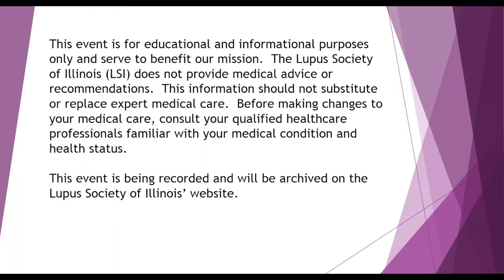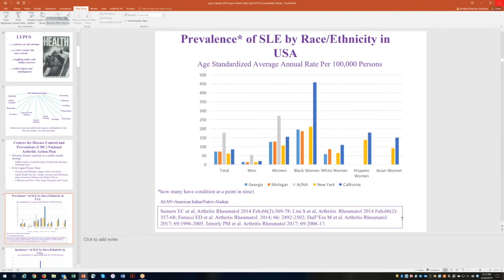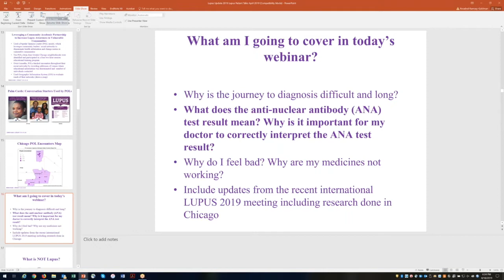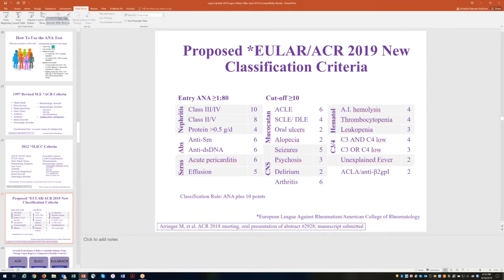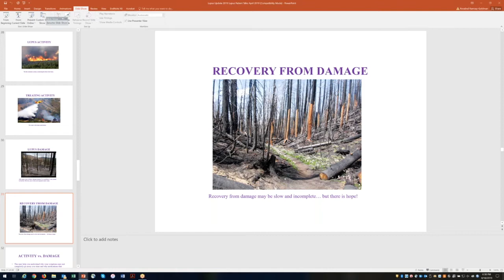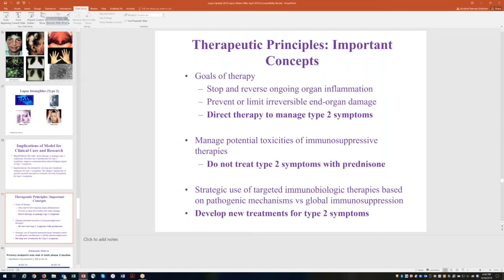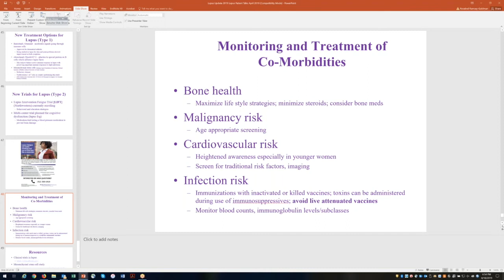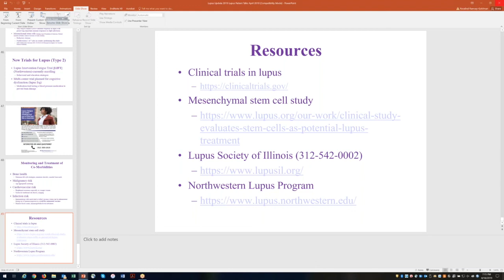Lupus Society of Illinois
The Lupus Society of Illinois (LSI), formed in 1973, is the Midwest's leading non-profit health organization dedicated to finding the causes and cure for lupus.

Our Mission

LSI promotes lupus awareness and complements the work of health care professionals by providing personalized resources for the lupus community while supporting research.

With the help of informed volunteers, lupus medical experts, and committed and caring supporters, we support research and conduct education programs so everyone affected by lupus can have an improved quality of life; provide information to ensure people with lupus and their families get answers and health professionals know about new means to diagnose and manage the disease; and conduct activities to increase awareness of lupus, rally public support for those who are affected by lupus, and advocate on their behalf.